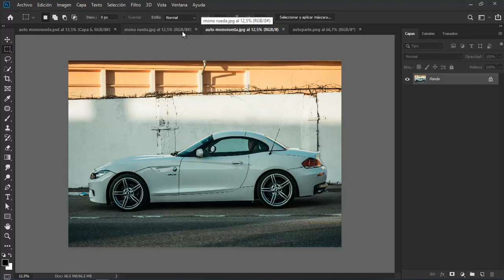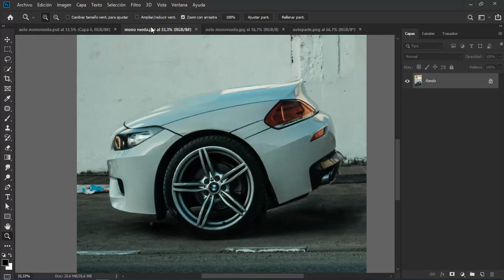🤓 Introducción al MINI Curso BASICO de Photoshop para PRINCIPIANTES 📖 [ COMPLETO ]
Hola! En esta serie de videos te enseño a como iniciarte en Photoshop